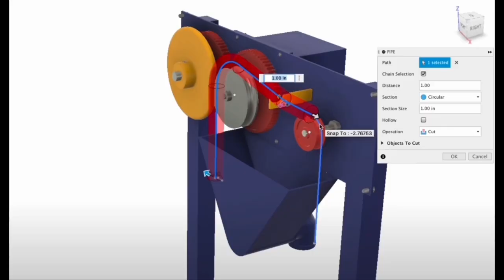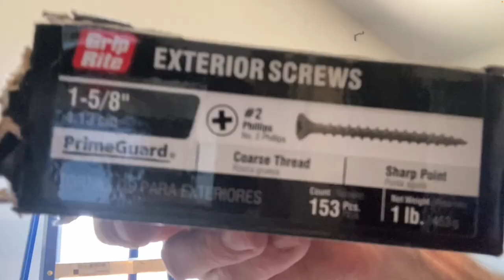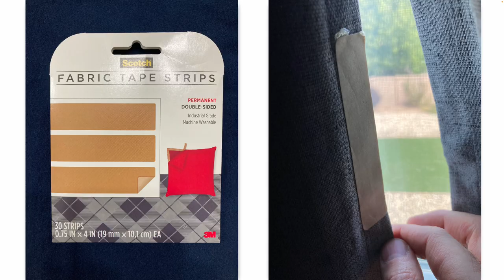How to Install Window Curtains (DIY)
This YouTube video will show you how to install window curtains.  Blackout curtains help reduce the amount of light coming through the window.